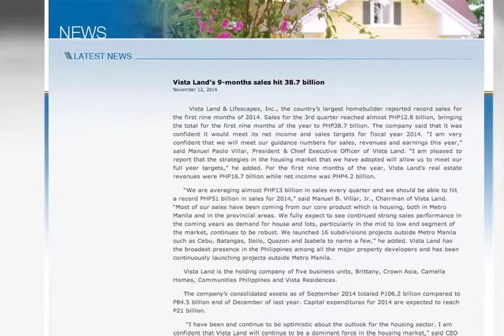Top PH real estate firm launches services for Fil-Am buyers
Vista Land, one of the top listed property firms in the Philippines in terms of total assets and earnings, has expanded to kababayans in the US.

Vista Land Chairman of the Board and former presidential candidate Manny Villar was in San Francisco to reassure kababayans that now is the best time to invest in real estate in the Philippines.